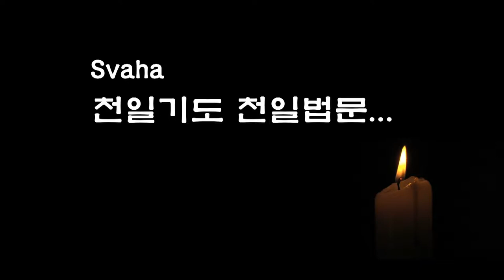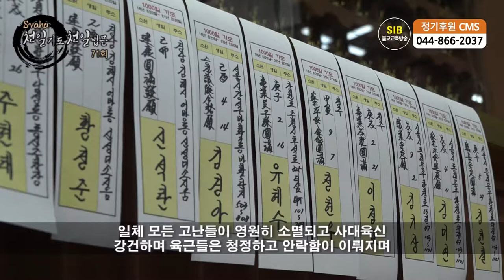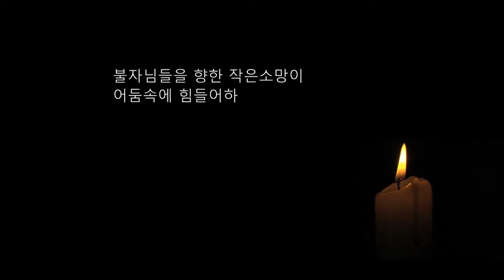자성을 찾는 Svaha 천일법문 제 71 회... 우리말 삼보통청 9... 축원